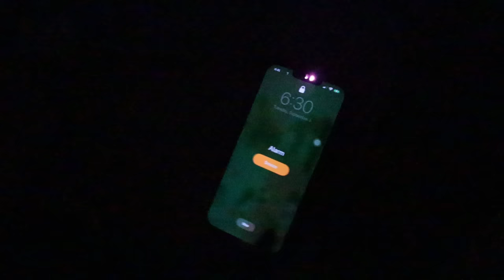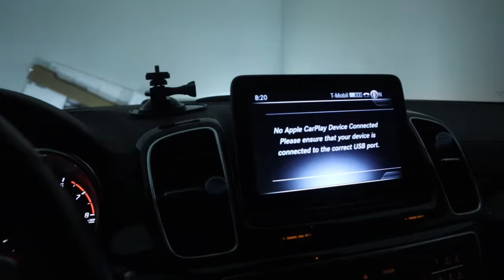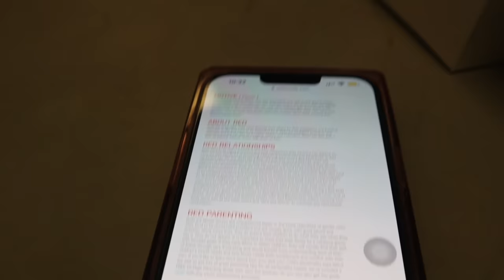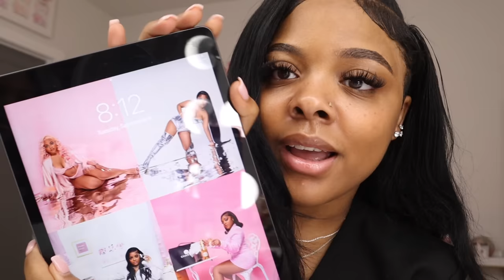GRWM / VLOG : FIRST DAY Of SCHOOL 💇🏽‍♀️💘( Cosmetology )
Welcome BACK or to my channel my jemz 🤍

Big thanks to you guys and I love you allllll 💟 ( watch in HD 1080p)

* How old are you :  21
* Where do you live : Georgia
* What do you record with : Canon M50/ Canon Powershot G7X II
* What do you use to edit : IMovie or Splice
* Zodiac : Gemini ♊️
* Sizes for Haul References *
 Height : 5’1
Weight : 165 lbs
Bra Size : 36G